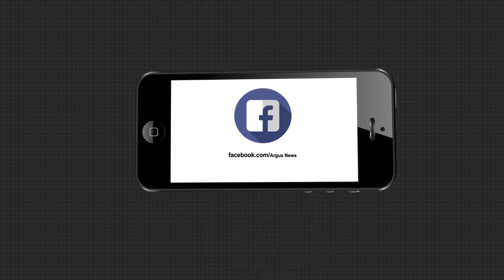ଭାଇକୁ ହସ୍ପିଟାଲରୁ ହସ୍ପିଟାଲ ଖୋଜି ବୁଲୁଛି ଭାଇ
ରାଜଭବନ ସମ୍ମୁଖ ପେଟ୍ରୋଲ ପମ୍ପରେ ବିଷ୍ପୋରଣ ଘଟଣା ପରେ ଭାଇକୁ ହସ୍ପିଟାଲରୁ ହସ୍ପିଟାଲ ଖୋଜି ବୁଲୁଛି ଭାଇ.